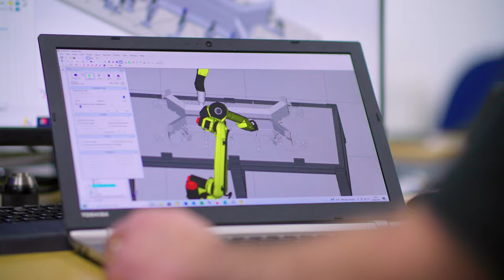Brian James Trailers - Production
Designed to outperform, our trailers are manufactured to the highest standards at our purpose-built production site in the UK.

Using advanced software and machinery combined with robot assisted manufacturing techniques we continuously produce precision made trailers that tow better and work harder for longer.